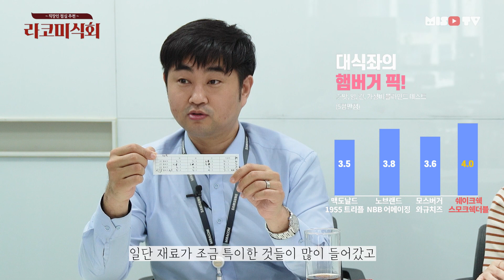직장인들의 점메추를 위한 고품격(?) 햄버거 미식회!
미소TV 새로운 컨텐츠 '라코미식회'를 소개합니다!

라코미식회는 다양한 음식들을 직접 먹어보고
라코미 여러분들께 추천해 드리기 위한
심도있는(?) 고품격의(?) 미식회입니다.

여러분들을 위한 점메추!!
첫번째 라코미식회는 주제는 햄버거입니다.